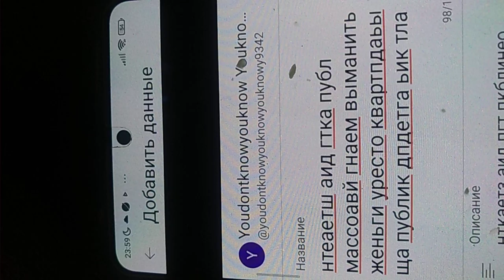2ни секунды отдвща обвфва почле 6 часов на льду воды побоище ща дюю еду